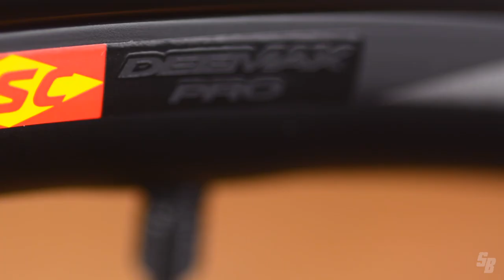😍 MAVIC goodness 😍 // Why I Upgraded my Wheelset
In this vlog, I go over the reasons why I made the leap to invest in a proper wheelset and how I came to choosing the Mavic Deemax Pro's and eThirteen's 11-speed TRS cassette.

I also throw in some sweet close-up-beauties so be prepared for some serious eye candy!

There's also a rare sighting of Pablo the cat!

Bike:
2018 Kona Process 153 29 AL (a.k.a. "Beast")
Pedals: Crankbrothers Mallet DH

Helmet: Bell Super DH
Goggles: Melon Parker MTB
Armour: Leatt 4.5 Chest Protector
Shorts: Fox Flexair
Shoes: Specialized 2FO clipless

Camera Gear:
Garmin Virb Ultra
GoPro Hero 7 Black
Nikon D7100
Canon EOS M
EVO SS gimbal